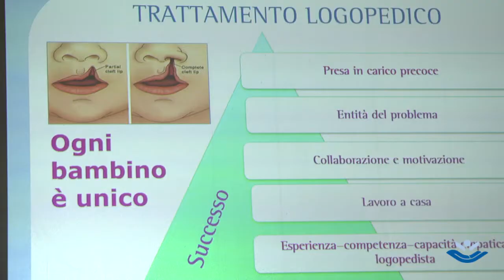Le testimonianze delle mamme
Open Day Labiopalatoschisi, le mamme dei pazienti raccontano la loro esperienza